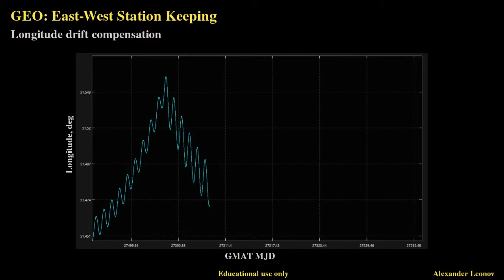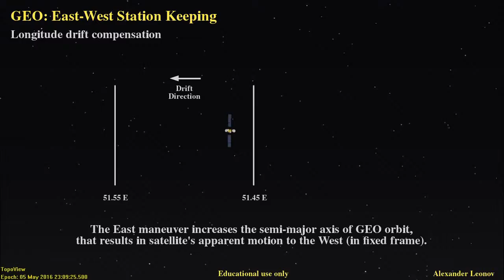GEO satellites: East-West Station Keeping